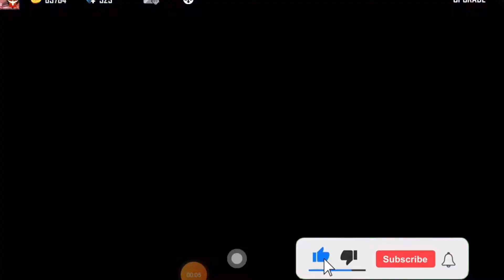FREE FIRE NEW WALL FAITH SKIN OP IS THE